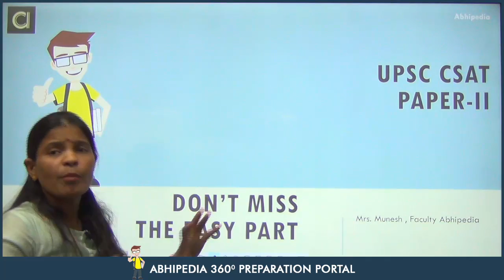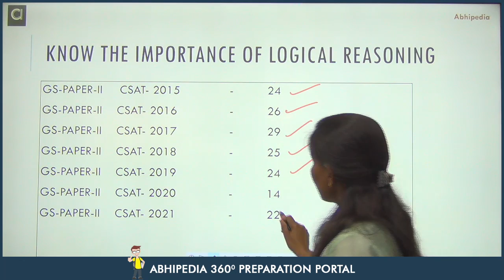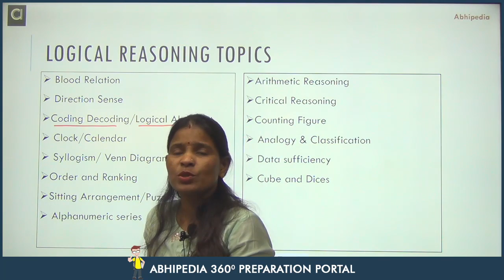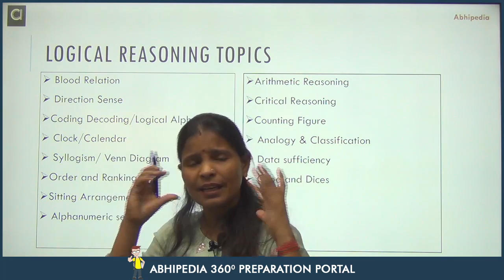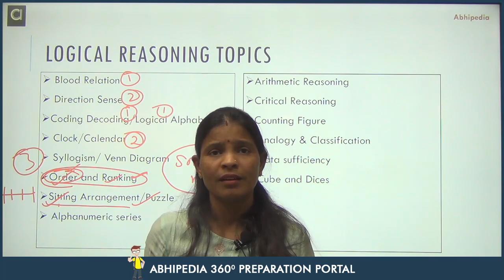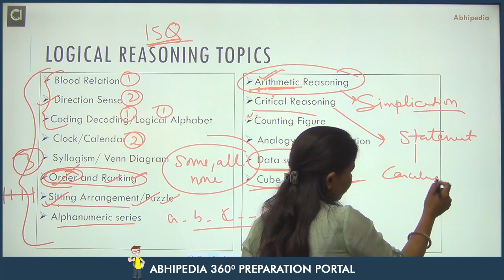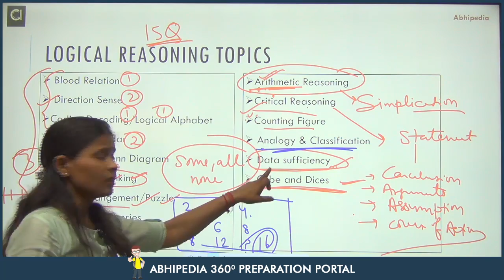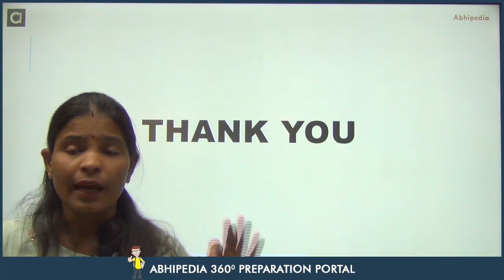UPSC CSAT 2022-23 I Don't Miss The Easy Part I By Munesh Ma'am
Prepare for UPSC CSAT 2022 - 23
Tips & Tricks To Attempt UPSC Prelims for UPSC Civil Services 2022-23  by Munesh Ma'am after analyzing 7 years UPSC previous year papers.

Video Course for UPSC CSAT